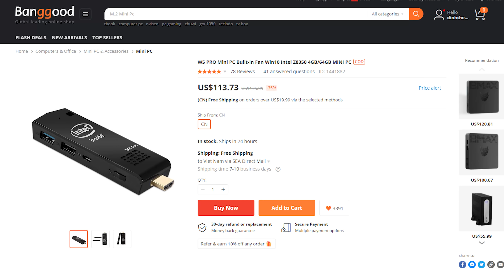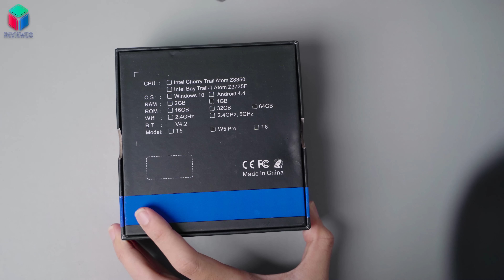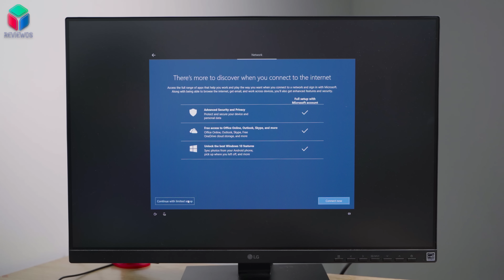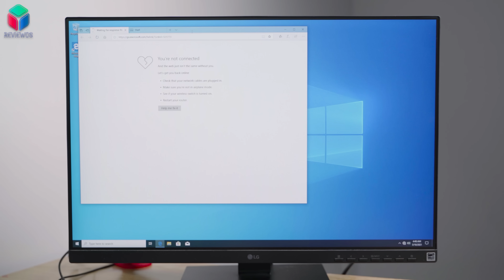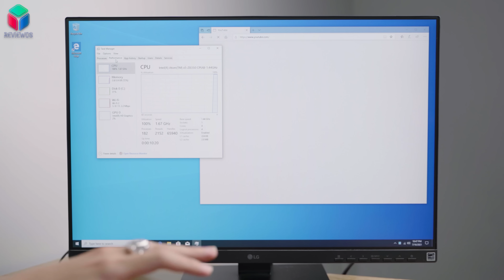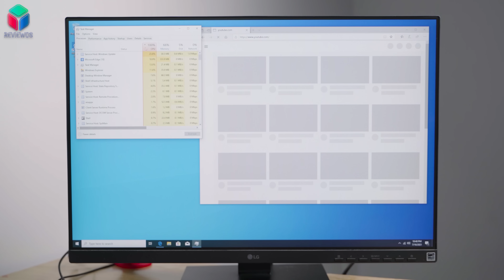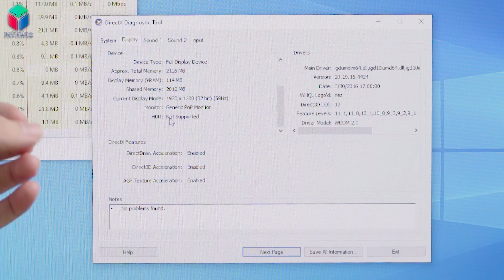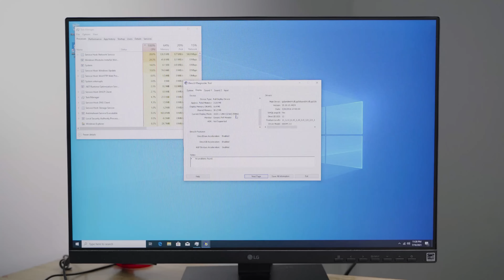Mở hộp mini PC W5 PRO: Bé như USB, Có Quạt, Có Win10 Pro bản quyền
Mua sản phẩm tại

W5 Pro là mẫu stick pc với ngoại hình chỉ nhỏ bằng 2 chiếc USB gộp lại. Được hoàn thiện bằng nhựa, W5 Pro sở hữu một ngoại hình khá bóng bẩy. Điểm đáng tiền đó là được trang bị thêm quạt tản nhiệt trên mẫu mini PC này. Ngay khi mua về mini PC W5 Pro đã được cài sẵn Windows 10 Pro bản quyền ở bên trong và bạn chỉ cần sử dụng. Chi tiết về mẫu mini PC này mời các bạn cũng ReviewOS theo dõi qua video "Mở hộp mini PC W5 PRO: Bé như USB, Có Quạt, Có Win10 Pro bản quyền".